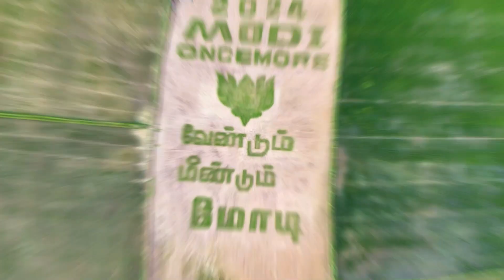கோட்ட அழி முதலில் இருந்து கணக்கு வெப்போம் - சீனா கணக்கு | Orey naadu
/ oreynaadu